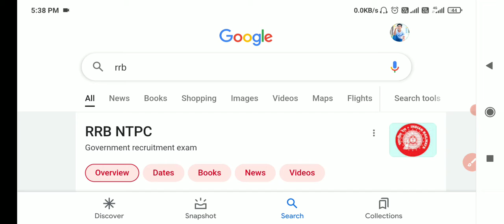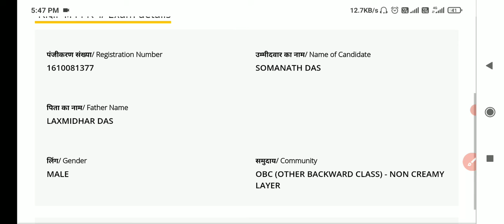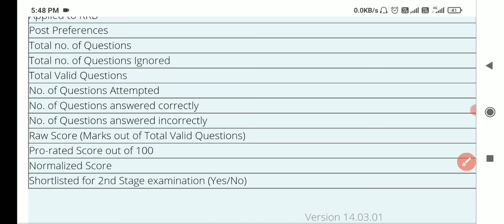RRB ntpc Result 2022 | Railway Result 2022 | How To Check NTPC Result